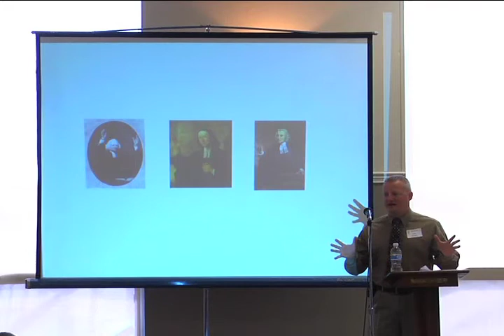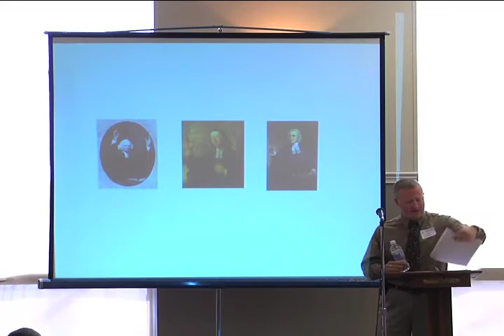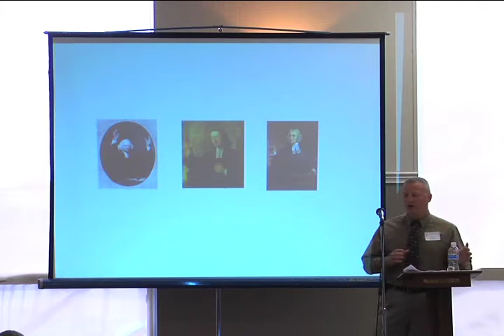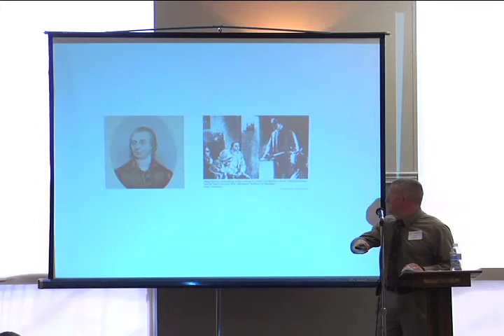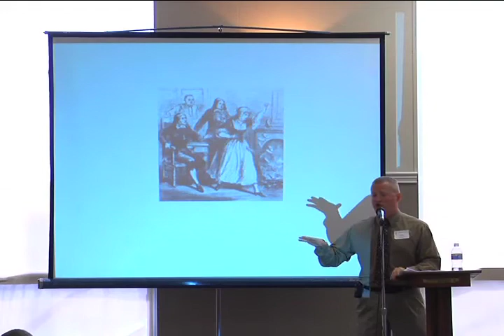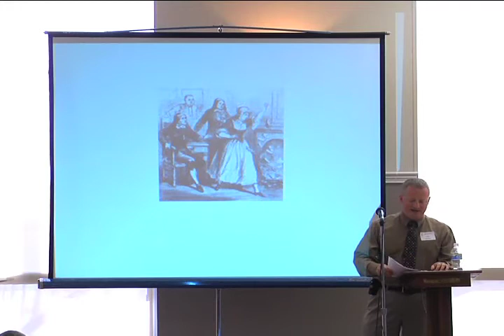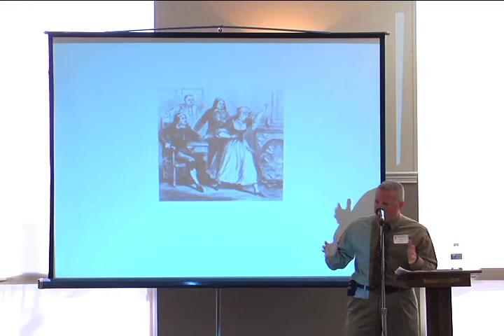DR EDDIE BROMLEY EARLY METHODISM PART 1 of 2.mov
Dr. Eddie Bromley speaks on Early Methodism, Part 1 of 2